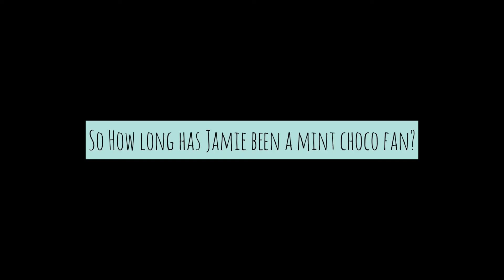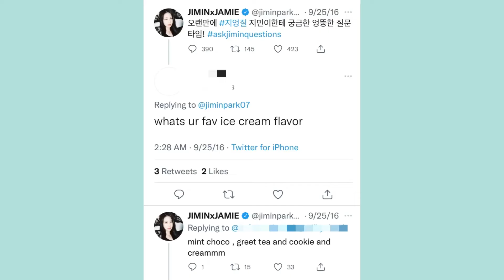[제이미] Jamie, president of the mint chocolate fan club